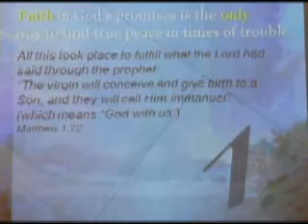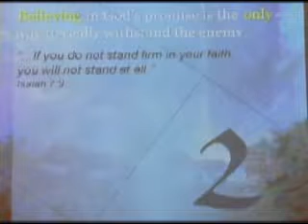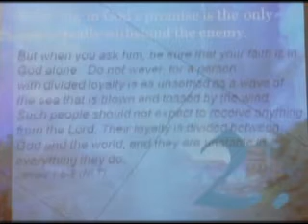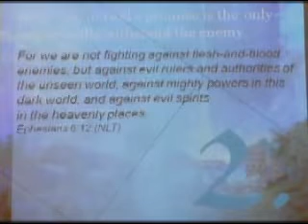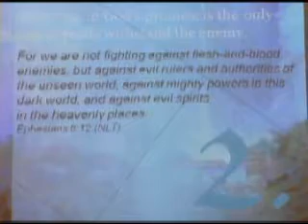2010,12 19 915 Short 320X240 WMAVoice9